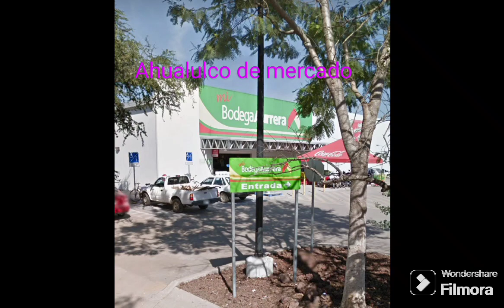listado de tiendas del grupo Walmart en Jalisco febrero 2010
las fotos son tomadas de Google maps y Foursquare
les agradezco a todos
me tarde un mes entero para buscar las imágenes y algún que otro detallito
hice un vídeo con 2 videos por la capacidad de filmora que también le agradezco
disfrutenlo